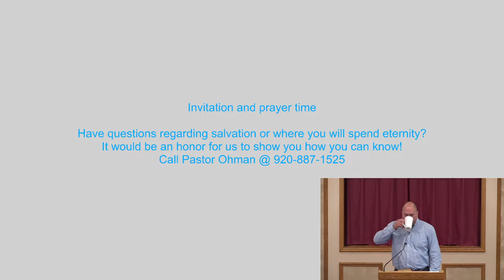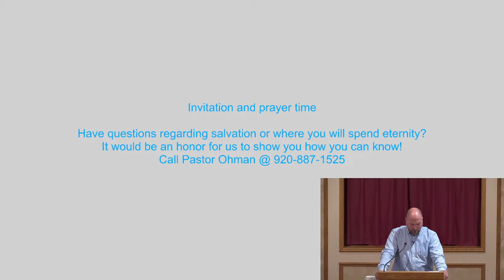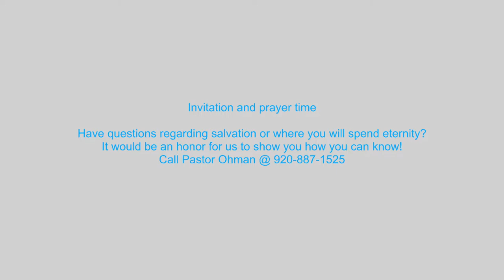Pastor Ohman | 8-14-2022 AM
Livestream of Sunday service from Bible Baptist Church of Beaver Dam, WI.

BibleBaptistBD.org